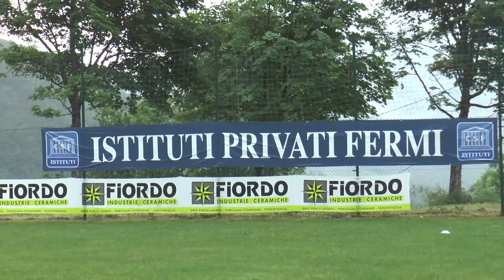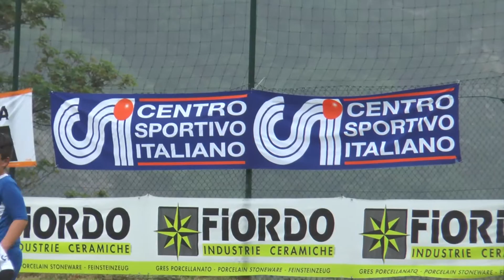Calcio: Boldrini estivo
Nemmeno la pioggia ha rovinato la prima edizione estiva del torneo di calcio giovanile Boldrini,  organizzata lo scorso fine settimana dal Csi a Montecreto: due giorni di sport, divertimento e sana aggregazione per oltre duecento ragazzi provenienti da tutta la provincia.